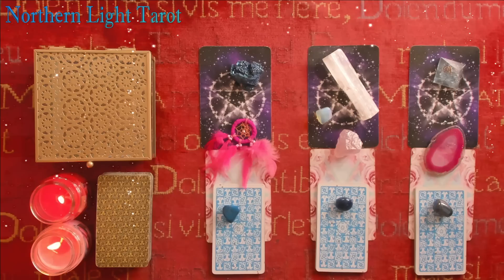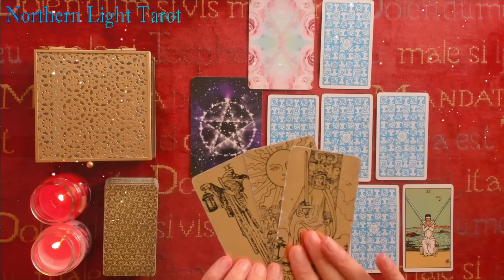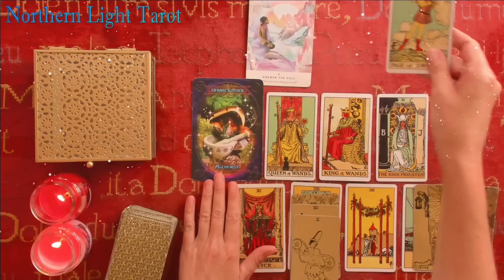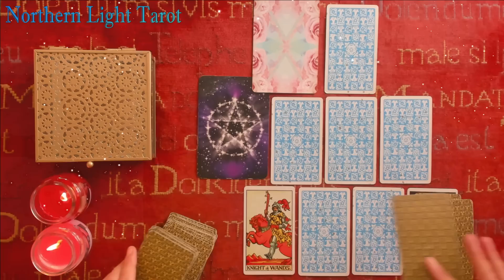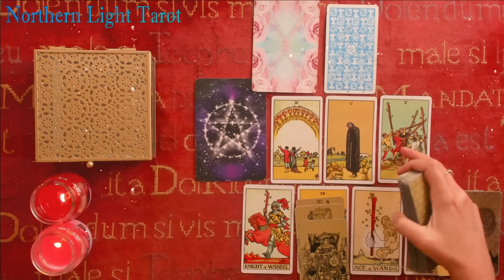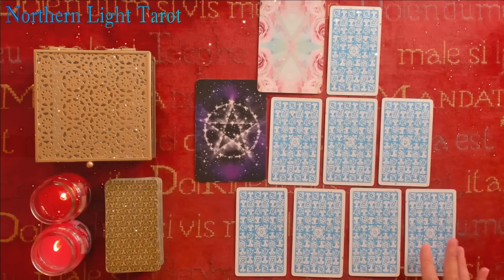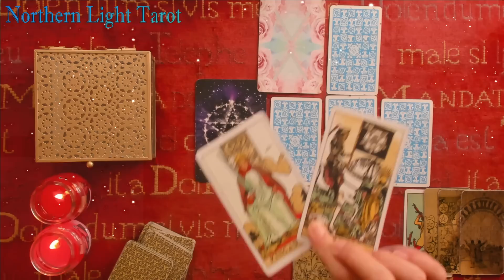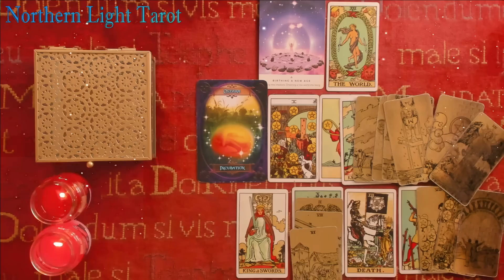Pick a Card 💖 How Does He Feel About Me RIGHT NOW? 💖 HIS TRUE THOUGHTS Love tarot card reading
TIME STAMPS:
SET OF CARDS NUMBER 1  01:10
SET OF CARDS NUMBER 2  14:52
SET OF CARDS NUMBER 3  30:05